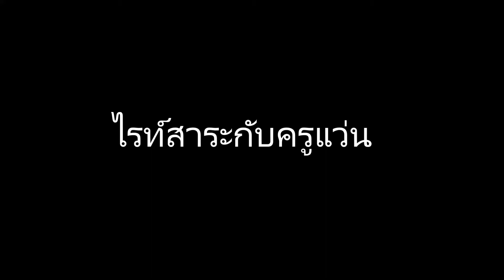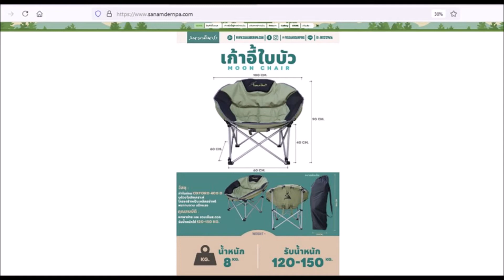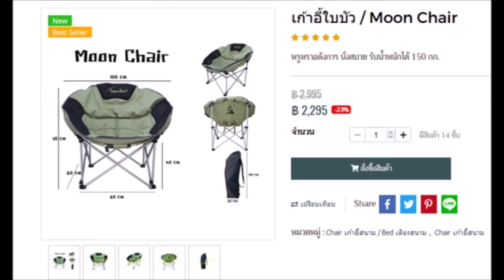ไรท์สาระกับครูแว่น Ep246 สนามเดินป่า Moon Chair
จัดส่งฟรีพัสดุในประเทศ 7-10วัน
จัดส่งEMS 1-2วัน 200บาท

Fanpage: tec40store
Shopee: tec40store
Lazada: tec40store
JD CENTRAL: tec40store